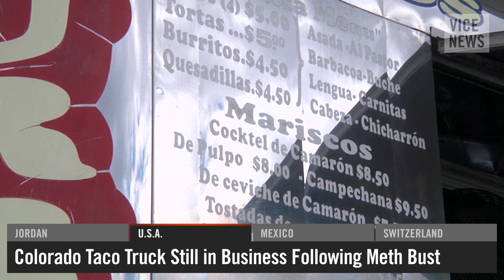VICE News Daily: Beyond The Headlines - September 25, 2014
The VICE News Capsule is a news roundup that looks beyond the headlines. Today: Muslim cleric cleared of terrorism charges in Jordan, Colorado taco truck involved in meth bust open for business, another toxic mine spill reported in northwestern Mexico, and Swiss scientists use electrical currents to get paralyzed rats walking.

Muslim Cleric Acquitted of Terrorism Charges​
Abu Qatada was accused of providing support to a group that was planning to carry out attacks against tourists and diplomats New Year's Eve 1999.

U.S.A.
Colorado Taco Truck Still in Business Following Meth Bust
Officials say the owner was unaware that employees were selling drugs through the truck's window.

MEXICO (may annotate tomorrow if piece published)
Another Toxic Spill Pollutes Rivers in Sonora State
For the second time in six weeks, authorities have urged residents not to use water because of leaks at a local copper mine.

SWITZERLAND
Electrical Stimulation Gets Paralyzed Rats Walking
Scientists in Lausanne hope to start human trials next summer.